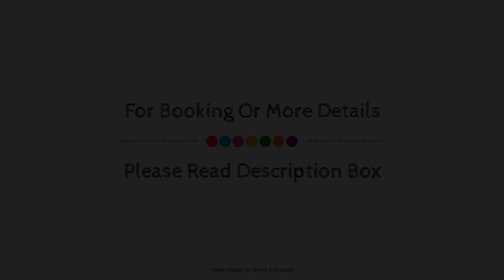Le Gingko - Hotel du Golf Parc Robert Hersant, La Chaussee-d'Ivry (Centre), France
About Property:
Le Gingko - Hotel du Golf Parc Robert Hersant is conveniently located in the popular La Chaussée-d'Ivry area. The hotel offers a wide range of amenities and perks to ensure you have a great time. Take advantage of the hotel's facilities for disabled guests, meeting facilities, restaurant, bar, safety deposit boxes. Whirlpool bathtub, heating, mini bar, telephone, television can be found in selected guestrooms. Access to the hotel's golf course (within 3 km), garden will further enhance your satisfying stay. No matter what your reasons are for visiting La Chaussée-d'Ivry, Le Gingko - Hotel du Golf Parc Robert Hersant will make you feel instantly at home.
Searching For
1. Le Gingko - Hotel du Golf Parc Robert Hersant - La Chaussee-d'Ivry (Centre)
2. Le Gingko - Hotel du Golf Parc Robert Hersant - La Chaussee-d'Ivry (Centre) Virtual Tour
3. Le Gingko - Hotel du Golf Parc Robert Hersant - La Chaussee-d'Ivry (Centre) Rooms
4. Le Gingko - Hotel du Golf Parc Robert Hersant - La Chaussee-d'Ivry (Centre) Amenities
5. Le Gingko - Hotel du Golf Parc Robert Hersant - La Chaussee-d'Ivry (Centre) Videos
6. Le Gingko - Hotel du Golf Parc Robert Hersant - La Chaussee-d'Ivry (Centre) Offers
7. Le Gingko - Hotel du Golf Parc Robert Hersant - La Chaussee-d'Ivry (Centre) Deals
Audio Credit:
Track Title: Blank Slate
Artist: VYEN